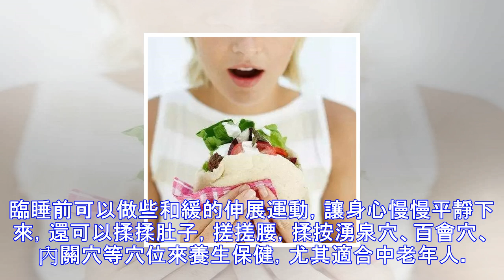女性晚上9點後建議不要做以下事情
大多女性下班回到傢，可以卸下工作好好休息，想做什麼就做什麼，但是有些看似休閑養生的習慣卻不利於身體健康，特別是在晚上9點後，下面我們來看看晚上9點後女性不適宜做的7件事。 1 別吃鈣片、維生素補充劑 很多人會在臨睡前吃鈣片、復合維生素等保健營養品，但這些也會給腸胃增加不必要的負擔，從而導致休息不好。建議隨三餐時服用。原則上來說，除非醫生囑咐要在晚上吃的治療用藥，其他藥物和保健品最好不要在晚上9點後服用。並且，當人睡覺的時候，身體的各項代謝功能也處於睡眠狀態，有些器官功能也開始“休息”瞭，並不利於營養成分的吸收。 2 別玩手機 很多人會利用晚上的時間躺在床上玩手機遊戲、看新聞，或者和朋友煲個電話...